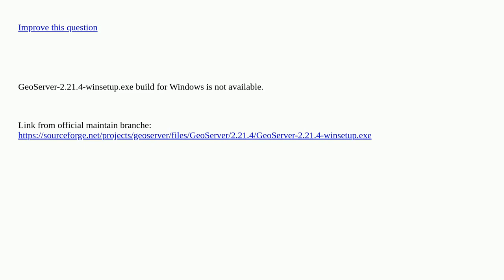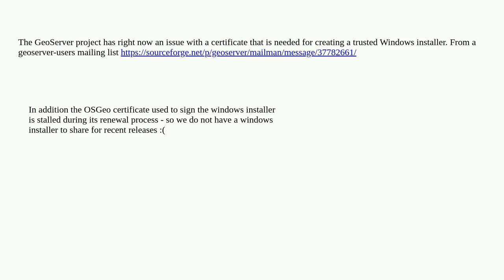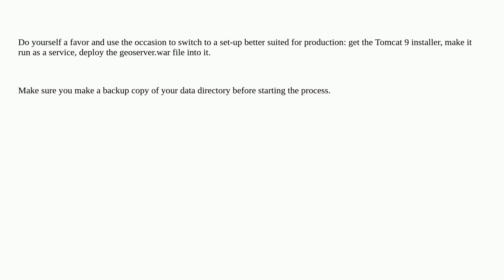GeoServer-2.21.4-winsetup.exe build for Windows is not available [closed]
A special thanks goes out to the community

  geoserver windows